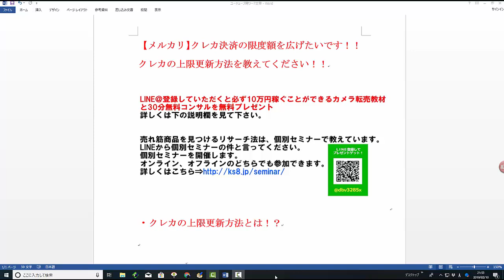【メルカリ】クレカ決済の限度額を広げたいです！！クレカの上限更新方法を教えてください！！【佐々木一之】